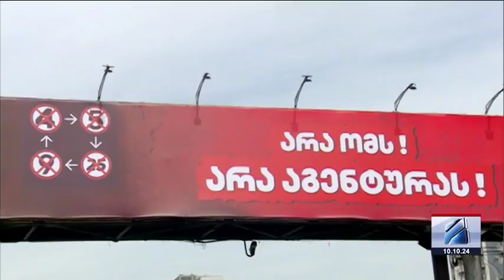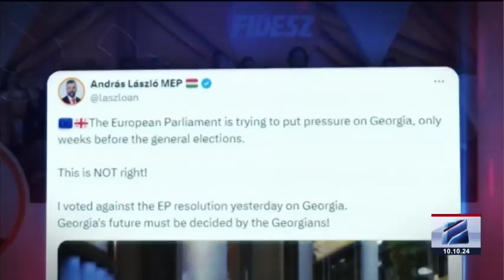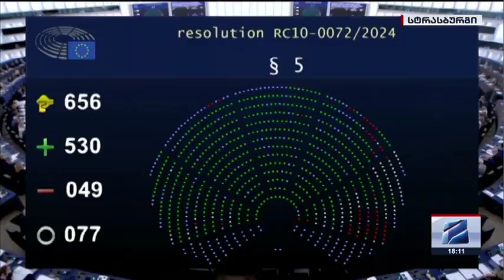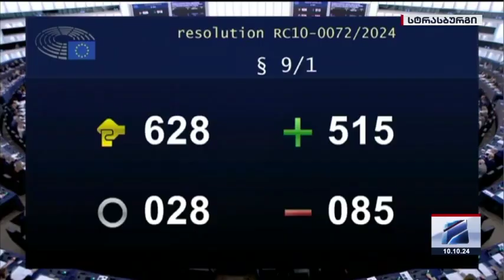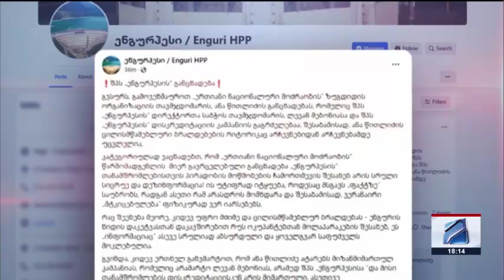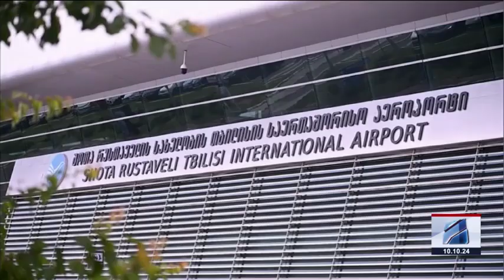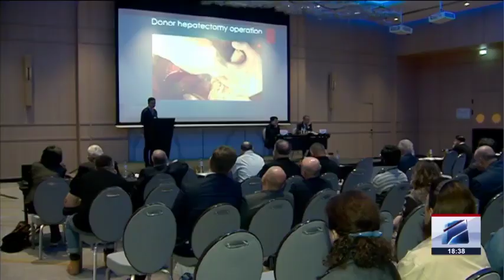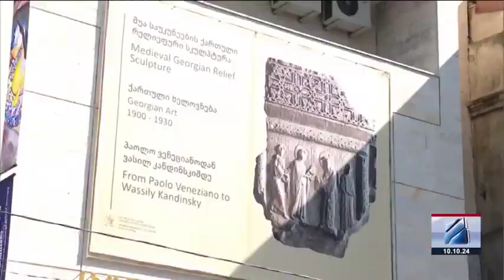კურიერი 18 საათზე-2024.10.10